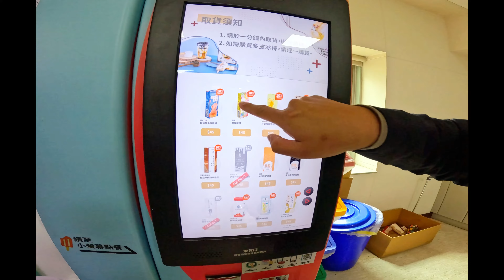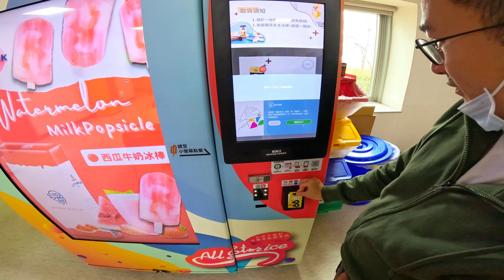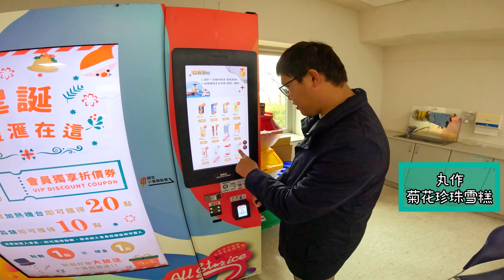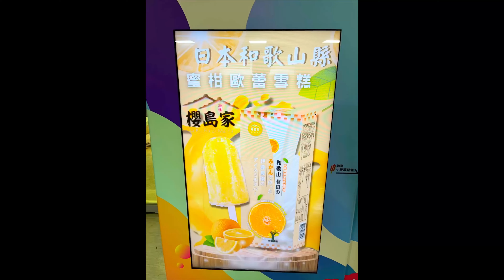Ep 446. 熱愛販賣機的男子 III｜冰棒販賣機｜滙聚智能販賣機 ft 彰 椒 (CC字幕)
0:00 販賣機男子體驗冰棒販賣機
1:16 苗國王子選擇障礙
2:15 販賣機男子二次體驗

聯名品牌冰棒智能販賣機
由連鎖手搖飲料品牌聯名冰棒組成。
具知名手搖飲具商品獨特性，提高消費者收集慾。
知名品牌商品授權，商品獨一無二、專屬販售 。
多家品牌強力加持 ， 不定期更新商品，帶動買氣 。

這次試了四種冰棒
初韻 摩摩喳喳
藍象廷 泰奶珍珠雪糕
丸作 菊花珍珠雪糕
北回 木瓜牛奶雪糕

音樂家: @iksonmusic